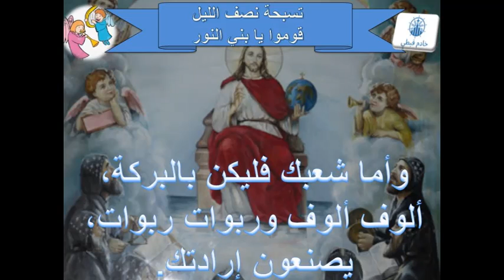لحن قوموا يا بني النورعربي -تسبحة نصف الليل عربي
لحن مقدمة التسبحة عربي
يقال فى بداية التسبحة
كلمات اللحن موجودة ويقال بطريقة هادئة حتى يسهل الحفظ